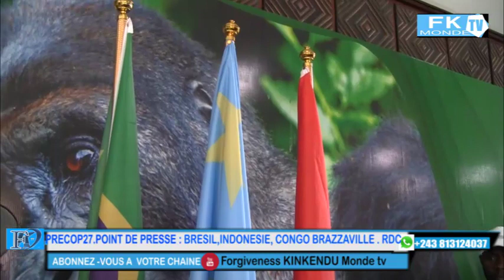CLÔTURE DU POINT DE PRESSE DE LA PRECOP27 KINSHASA 2022.